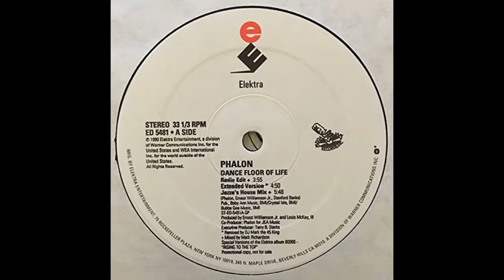Phalon - Dance Floor Of Life (Extended Club Mix)1989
Original Club Classic!!